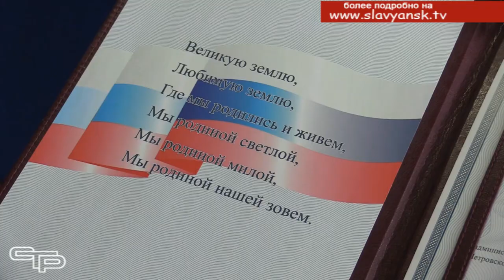Встреча с депутатом ГД РФ Иваном Демченко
Трудно переоценить роль  высшего законодательного органа России – Государственной Думы и ее депутатов не только в законотворчестве, но и в нашей жизни. В основе работы депутата Госдумы Ивана  Демченко – содействие улучшению качества жизни своих избирателей, повышение  ее комфортности.  Один из лучших инструментов  для хорошей обратной связи  с жителями – встречи депутата с ними. На одной из них мы и побывали